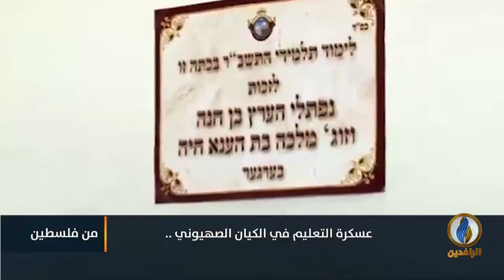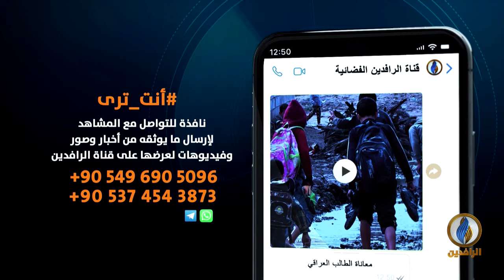من_فلسطين | عسكرة التعليم في الكيان الصهيوني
ضيوف الحلقة:
حمادة الديراوي - محلل سياسي فلسطيني
محمد حمادة - متخصص في الشأن الصهيوني